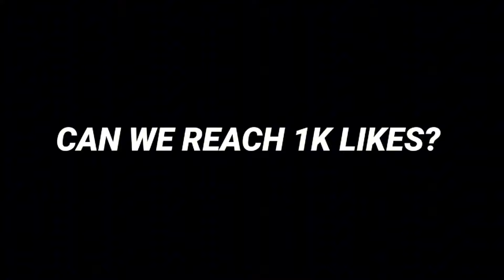THIS ALICE ASSASSIN EMBLEM WITH THIS NEW META BUILD IS ILLEGAL!! BUILD & EMBLEM ALICE 2024 | MLBB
its all about alice gameplay!

*Equipments*
Recorder: iphone screen recorder
Device: iphone 11
Editing app: Capcut

Wings Gameplay alice
Wings Plays
Alice Maniac
Alice savage
Alice jungle
Alice offlane
Alice 1shot build
Alice tank build
Alice gameplay 2024
Alice sustain
Alice pro build tuturial